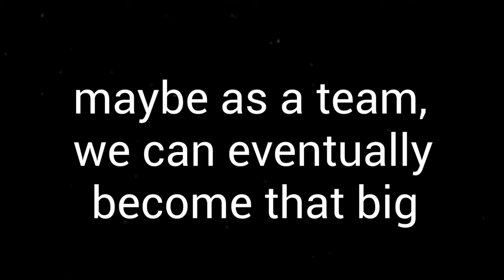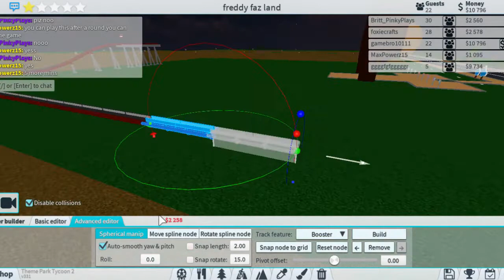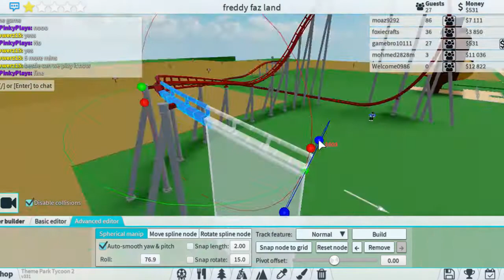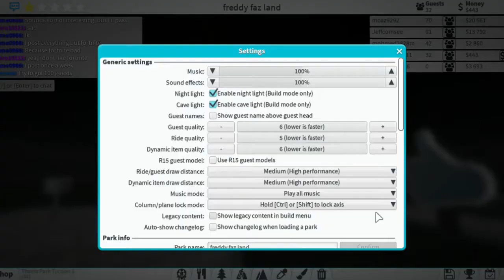building a fnaf theme park tpt2(Freddy Fazland part 1)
I wonder if someone has done this before, tell me on my discord if you have and maybe I could visit your park.